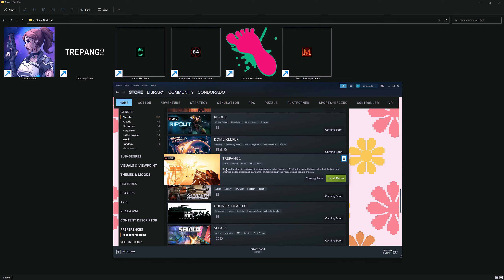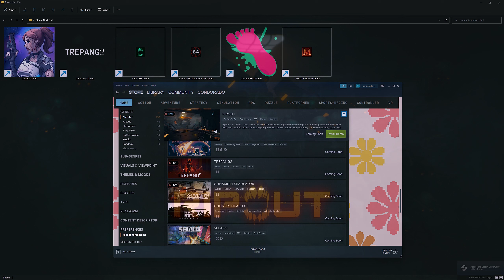Steam Next Fest: Top 5 Shooter (Teil 2) AGENT 64 und RIPOUT könnten nicht unterschiedlicher sein!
Ich habe mir aus dem Steam Next Fest (Spielevorschau) meine Top 5 Shooter Demos von zukünftigen Games ausgesucht. Im Let's Play Format gibt's im heutigen Video die Titel "Ripout" & "Agent 64: Spies Never Die", Shooter im Duell Newschool VS Oldschool!
Viel Spaß mit dem Video und gerne LIKEN, wenn's euch gefallen hat!

0:00 Intro
2:15 Ripout
16:40 Agent 64: Spies Never Die

Musik im Video: von mir (D.Fusion)